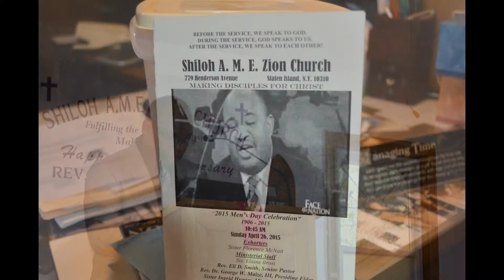Dominic Carter at Shiloh A.M.E Zion Church - Staten Island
Verizon FiOS TV Journalist Dominic Carter at the Shiloh A.M.E  Zion Church in Staten Island NY. Rev. Eli D. Smith is the Pastor.